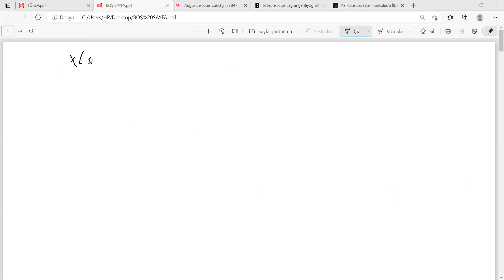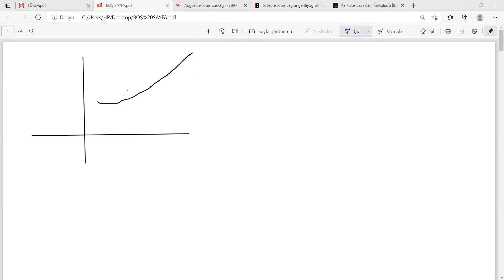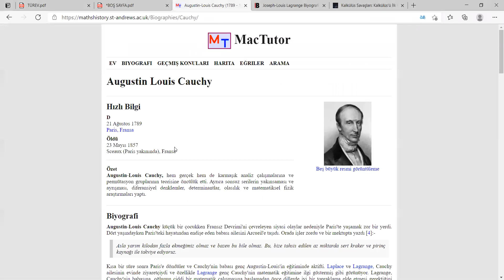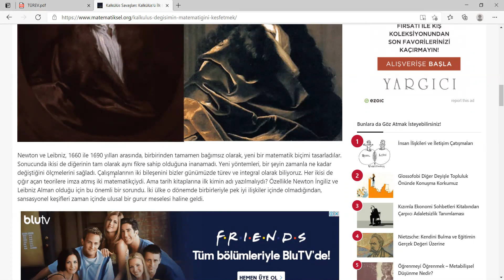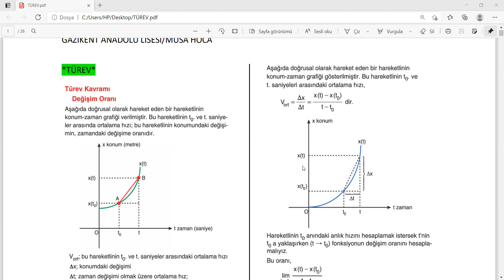TÜREV NEDİR? KİM BULMUŞTUR?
AYT MATEMATİK
12.SINIF